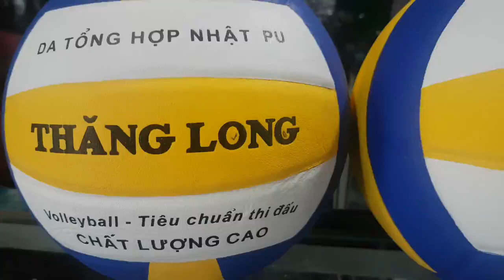banh bóng chuyền thăng long vb 7000 👉hàng chính hãng 👉 450k 1 quả, ib0909638153, quả bóng chuyền